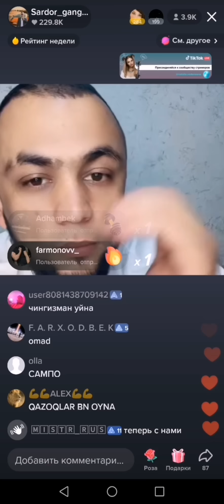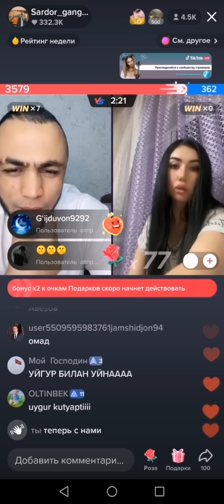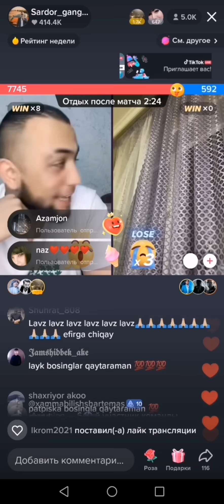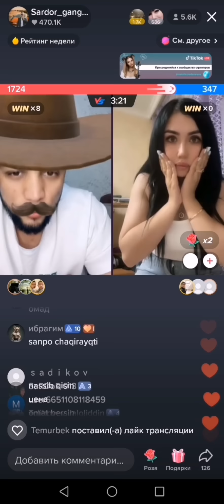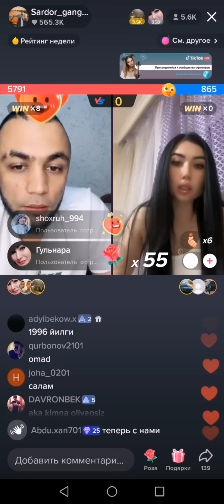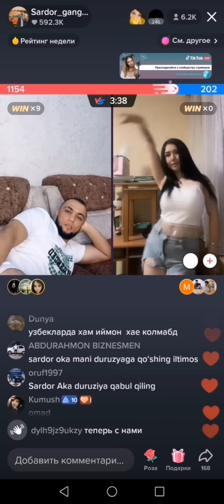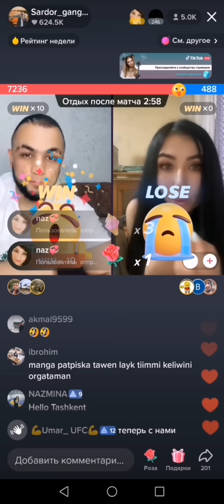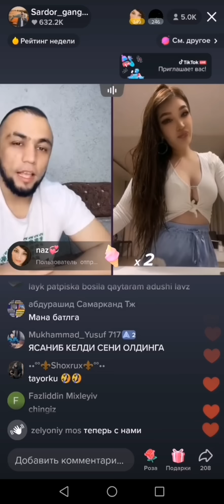SARDORGA, GULI___55 YANGI OLGAN TURSUGINI KORSATDI😲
SARDOR GULINI EFIRDA YECHINTIRIB XINDCHAGA OYNATDI